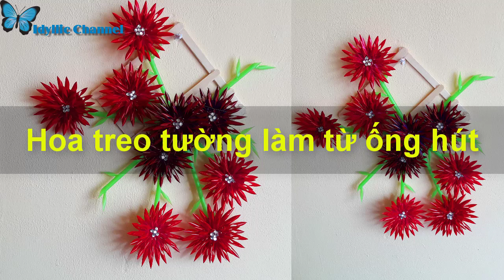Hoa treo tường từ ống hút vừa độc vừa lạ| Handmade độc lạ| DIY ống hút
Hôm nay mình sẽ hướng dẫn các bạn làm mẫu hoa treo tường bằng ông hút vừa độc vừa lạ mắt nhé!
Chuẩn bị: ống hút, que gỗ dài 11cm, súng bắn keo, hạt , giấy bìa cứng, sơn màu đỏ
Dán các que gỗ lại với nhua tạo thành khung treo tường.
Cắt dán ống hút làm cành và lá cho hoa
Cắt bìa giấy cứng thành 9 hình tròn đường kính 3cm. Dán mảnh ống hút đã cắt lên làm hoa, đem đi sơn màu đỏ, dán hạt sáng vào làm nhụy
Dán cành với hoa vào khung
Thật đơn giản để có mẫu hoa treo tường vừa lạ mắt vừa đẹp!
Nếu thấy hay các bạn đăng ký để được cập nhật nhiều video hướng dẫn nữa nhé! Kênh Idyllic Channel